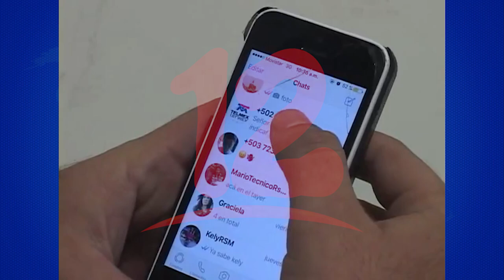Noticias12Nicaragua Estafas en líneas se han vuelto más común en la actualidad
Abogado Noel Alonso Cano dio a conocer que las estafas en líneas se han vuelto más común en la actualidad y que deben hacer las personas que han sido víctimas